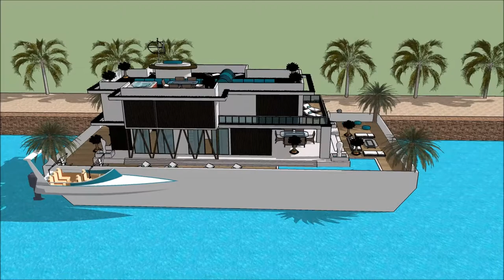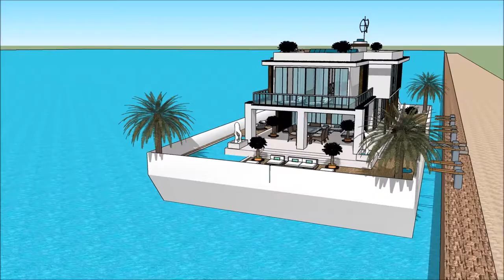Floating Houseboat Show HISWA IN WATER BOAT SHOW luxury yacht legend floating villa with high end l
The houseboatzania launching an innovative high-end luxury yacht houseboat home design potentially as a display of exhibition of the Floating Houseboat Show HISWA IN WATER BOAT SHOW  luxury yacht legend floating villa with high end l.

The collection of the Houseboatzania concept of Floating Houseboat Show HISWA IN WATER BOAT SHOW  luxury yacht legend floating villa with high end l consists of high luxury and architectural art pieces in minimalism combined with living on the waterfront of the harbour of

The houseboat yacht design has the basis to sustain living with high standards and contemporary structural design at Floating Houseboat Show HISWA IN WATER BOAT SHOW  luxury yacht legend floating villa with high end l with numerous of prospects for excessive living and celebrating the desire of life worldwide: